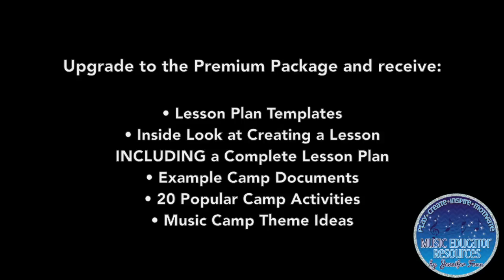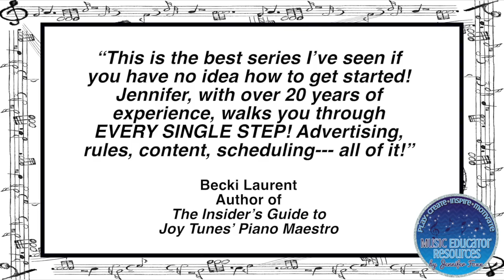Make More, Teach Less Promo